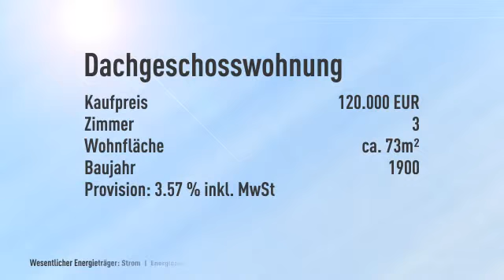Altbau DG Wohnung - Neu Saniert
Objektnr.: 6412
Informationen zum Energieausweis:
Baujahr: 1900
Energieausweistyp: Verbrauchsausweis
Heizungstyp: Etagenheizung
wesentliche Energieträger: Strom